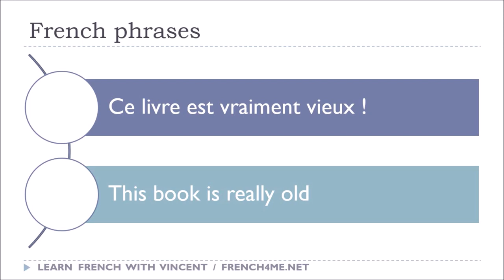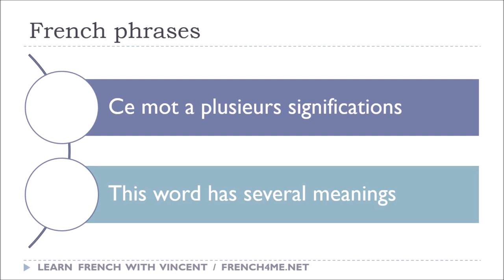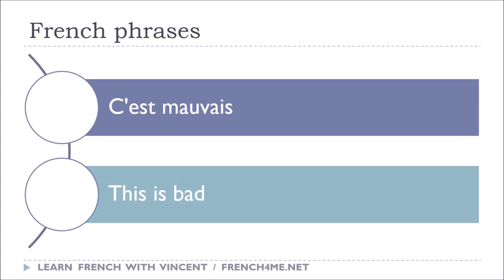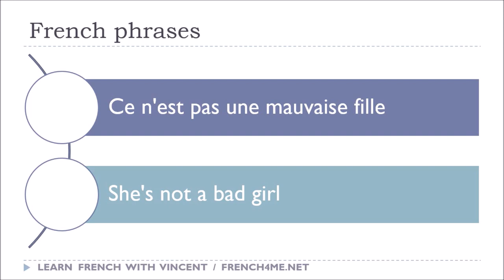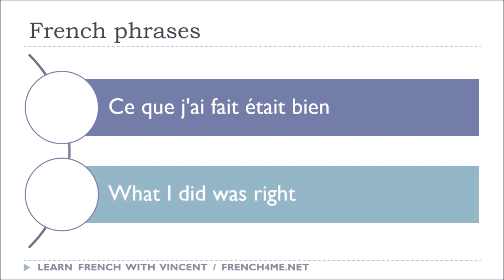30 Minutes To Learn French With 100 Phrases # Vol 4